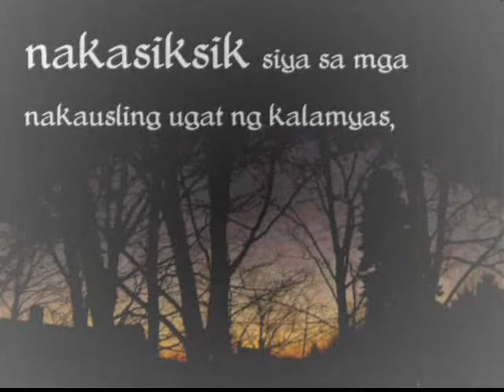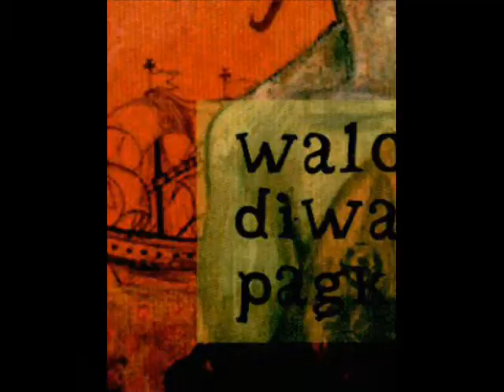walong diwata ng pagkahulog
This novel "Walong Diwata ng Pagkahulog" is a book authored by Edgar Calabia Samar. I actually made this video clip as a part of my book report-presentation in our Filipino class. :)..